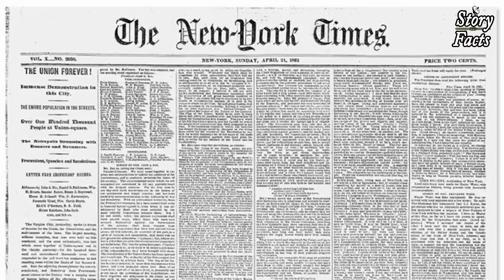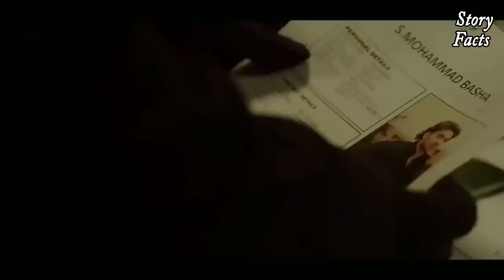American Imam Masjid who lives in Peshawar Pakistan - Yahoodi Imam Masjid in Peshawar